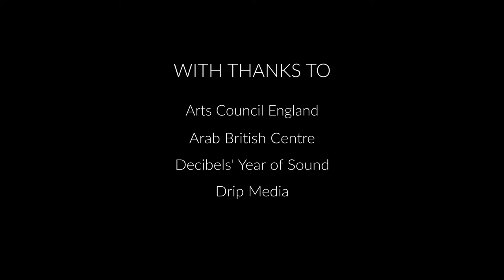Audiovisability "Lawand" by Layla Fitzgerald-Woolfe BSL & ENGLISH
This is a true story of a 6 year old deaf refugee who had to flee Iraq with his family.
Story written and told by Layla Fitzgerald-Woolfe in British Sign Language
Music composed by Ruth Montgomery
Performed by Rihab Azar, Syrian oud player
Black and White photographs by Stephen Iliffe
Supported by Drip Media

Funded by Arts Council England, The Arab British Centre and Decibels Year of Sound
Music, Visual arts and Sign Language